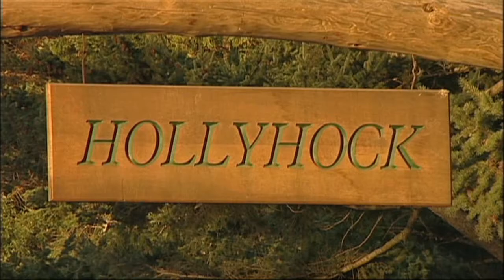Hollyhock Video - Extended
Hollyhock exists to inspire, nourish and support people who are making the world better. "Hollyhock plays a really critical role in the ecosystem of social change" - John Richardson, Pivot Legal Society. "It is about non-virtual social networking" - Joel Solomon, Renewal